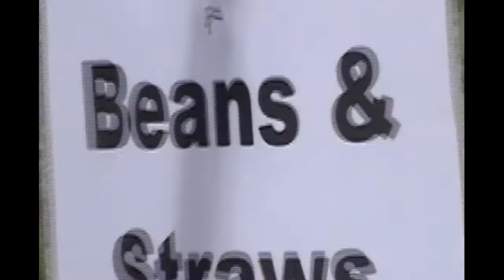Cub Scouts Pack 208 Markham Park 51stScoutmasters Camporee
Camping with the pack in high definition video. Only the first in a series of entertaining memories caught on camera.